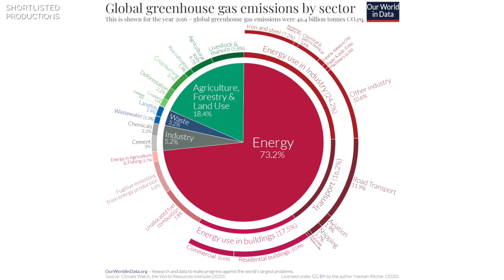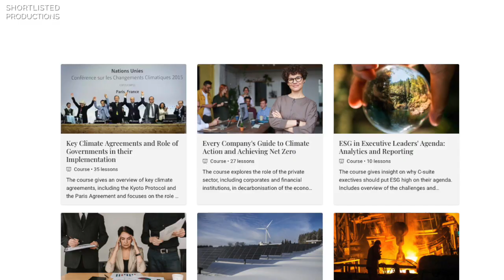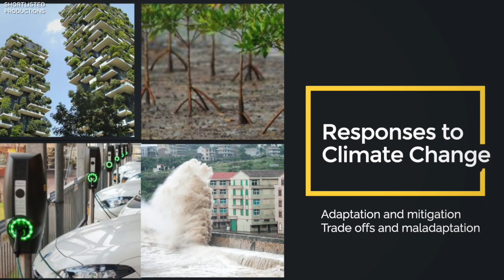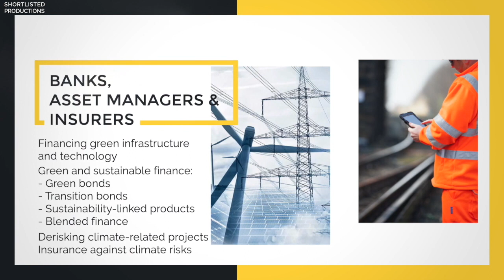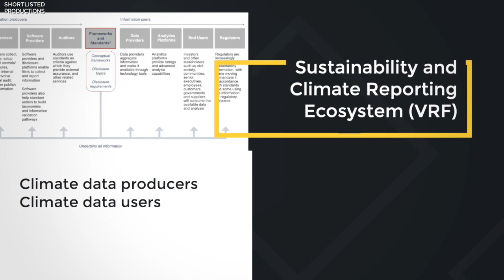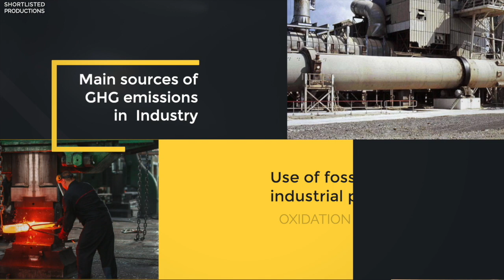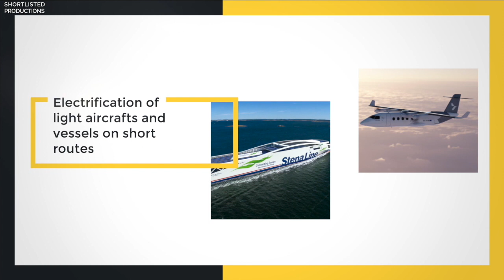Climate Change for Professionals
Climate Change is already affecting the lives of many people, with catastrophic heatwaves, droughts, fires, hurricanes and floods happening all over the world. The voices of climate scientists have finally been heard. Regulators are setting up mandatory climate disclosure requirements. Governments and companies are assessing not only their physical climate risks, but also risks related to the transition to the clean energy economy. This transition represents huge risks and opportunities in all sectors of the economy, and is already creating new jobs and new business models. Our programme will give you unique opportunity to dive into the subject and get a well-researched overview in just a few hours.

This programme is aimed at both ESG and sustainability professionals, and those people who want to understand a broader picture of the climate change challenges and solutions that we face as companies and individuals.

Learn about climate agreements, role of the governments and private sector in decarbonisaton and energy transition. Get an overview of the green technologies including renewables, hydrogen, carbon capture, storage and utilisation. Learn about circular economy, ESG and climate disclosures and reporting. Gain knowledge about decarbonisation efforts and challenges across several industries.

Presented by Julia Mariasova, Shortlisted Productions